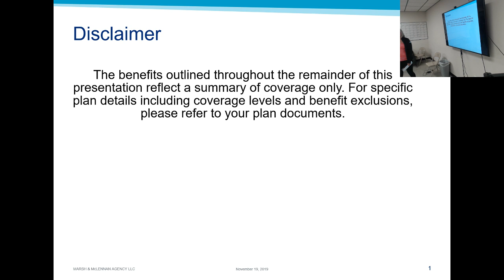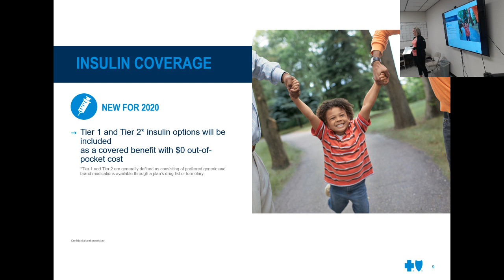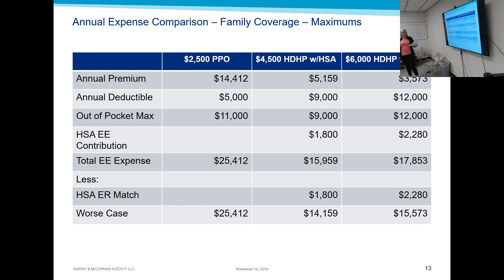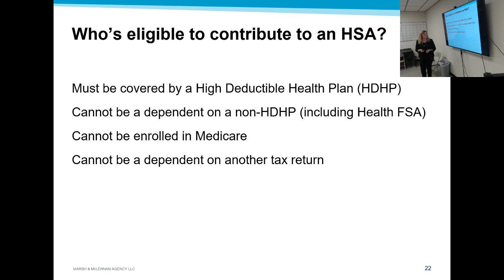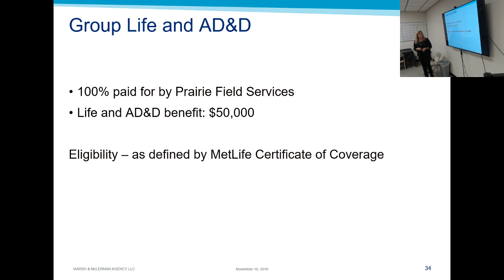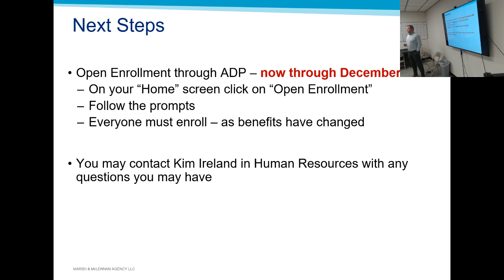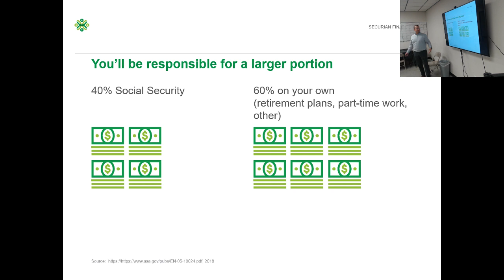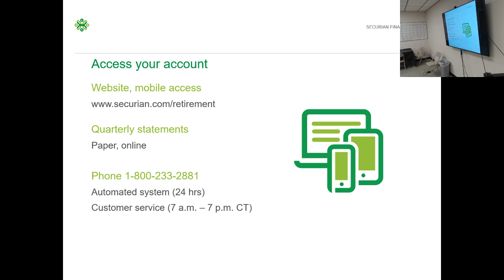Open Enrollment Information 11-18-2019